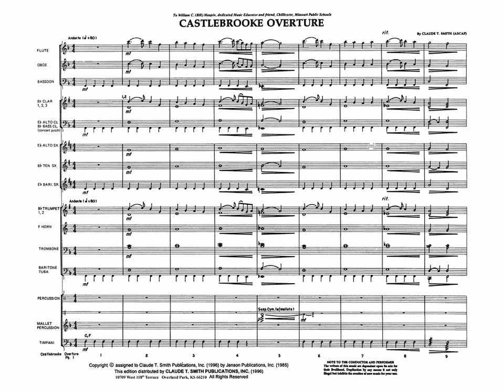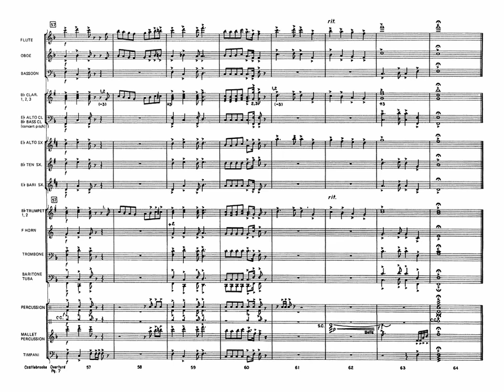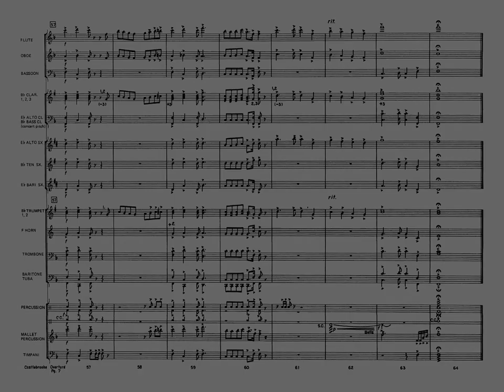Castlebrooke Overture- Claude T. Smith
This overture is perfect for exposing less experienced players to mixed meter. Creatively scored, with thoughtful development, this piece can work well with small bands. An excellent teaching tool.